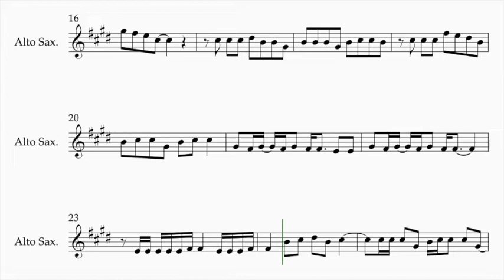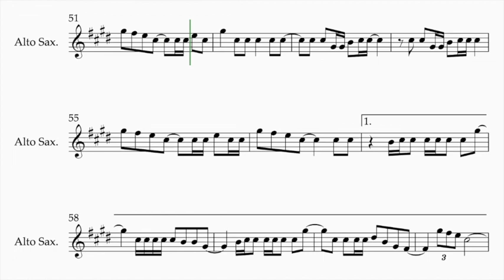ENHYPEN - Blessed-Cursed - Alto Saxophone Sheet Music